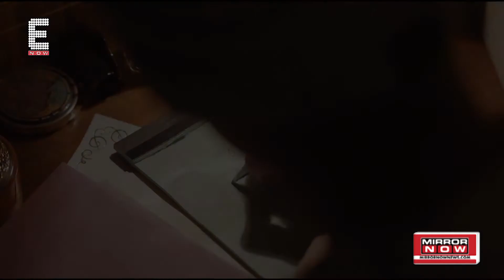Neil Soans reviews heartbreaking true story 'Our Friend!' | Dakota Johnson| Jason Segel | ENOW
ENOW review of ‘Our Friend’ starring Dakota Johnson, Jason Segel, Isabella Kai Rice, Violet McGraw and Casey Affleck amongst others.